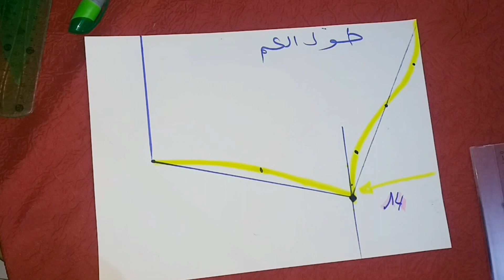الدرس_19 : طريقتي المبسطة والناجحة في تفصيل الكم..تعليم الخياطة للمبتدءات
بهذا الفيديو أحببت أن أشارككم طريقتي السهلة في تفصيل الكم
جبتلكم اسهل طريقه للتفصيل للمبتدءات
اسهل طريقة بتفصيل الكم
ابسط طريقة لتفصيل الكم
طرق تفصيل الكم
قواعد تفصيل الكم
الكم بطريقة ناجحة
قواعد تفصيل حردة الكم
تعلمي معي تفصيل الكم
دروس مبسطة للمبتدءات
الطريقة الصحيحة لتفصيل الكم
انجح طريقة لتفصيل الكم
دروس مبسطة